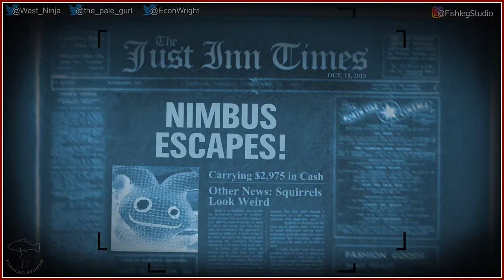Trivia Murder Party 2 [2] - Jackbox Party Pack 6 - Play Together